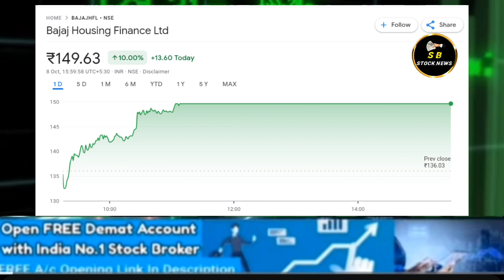BAJAJ HOUSING SHARE NEWS । BAJAJ HOUSING SHARE TARGET शेठी सर ने दी बड़ी राय !